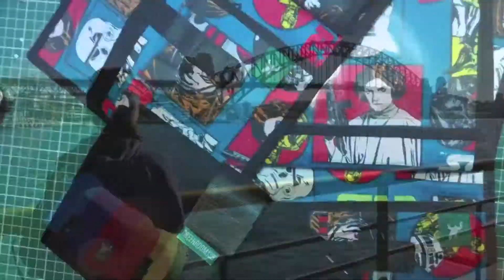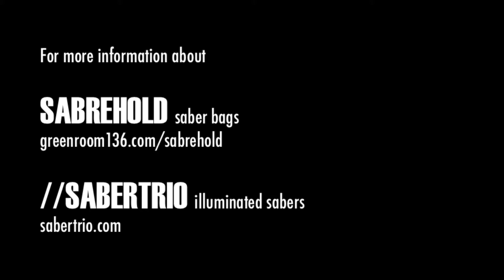Introducing SabreHold with Sabertrio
Introducing SabreHold by Greenroom136; a magnificent single strap bag for lightsaber enthusiasts. Available in three variants, carry all your lightsabers and needed accessories for the day out cosplaying without the worry.

Featured on this video is Malaysia's latest illuminated saber maker; SaberTrio. A story of three friends - with the love for illuminated sabers - coming together to start a company to design and build, duel ready illuminated sabers with the highest precision in craftsmanship.

For more information about Sabertrio and their line of premium crafted, duel-ready illuminated sabers; visit their

Music "In the deep" was composed and performed by Az Samad Visit his website to find out how you can learn to play the guitar under Az's tutelage or support Az by subscribing to his work